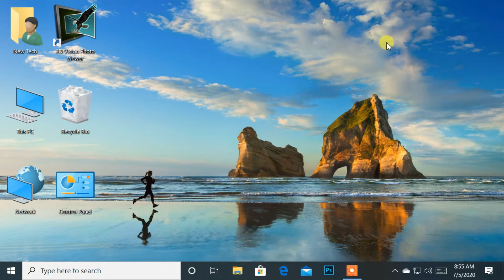(2020) How to find the default wallpaper from C: drive || Find Windows 10 default wallpaper location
(2020) How to find Windows 10 default wallpaper location || How to find the default wallpaper or background of Windows 10 from C: drive

In this video, I will show you how you can find the default wallpaper or background of windows 10 from C: drive or system drive. If you can't find the default background from Settings➡Personalization➡Background. Then you can apply this method to find and set the desktop background.